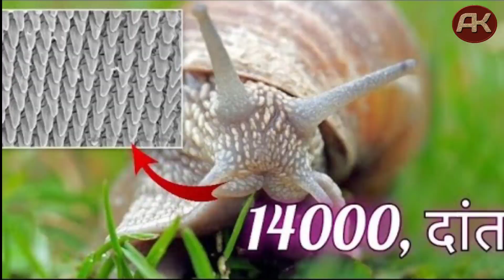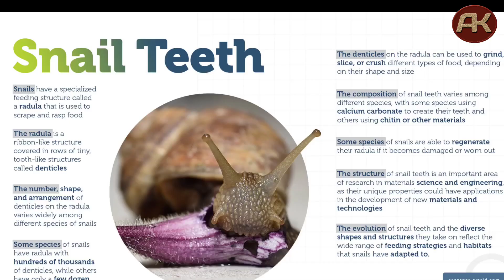Snail; knowledge in Hindi, घोंघे के बारे में महत्वपूर्ण जानकारी, घोंघे कैसे शिकार करते हैं?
इस वीडियो में हमने घोंघे के बारे में महत्वपूर्ण जानकारी दी है अधिक जानकारी के लिए कृपया वीडियो अंत तक देखें धन्यवाद।